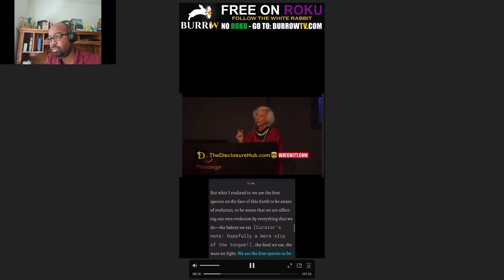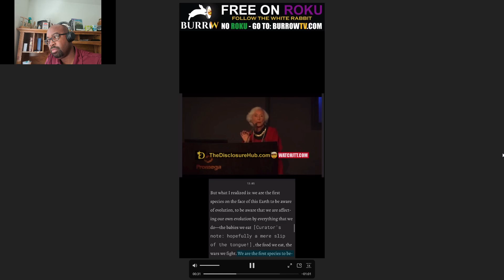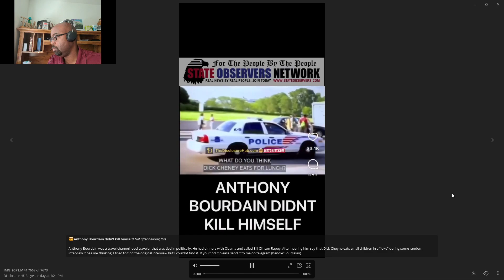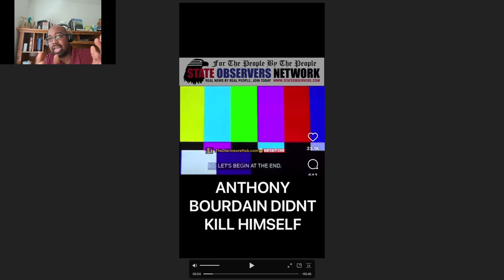Elite SNAFU: Did They Mean To Say That? - Eat What???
In this video, we go into Elite SNAFU: Did They Mean To Say That? - Eat What???